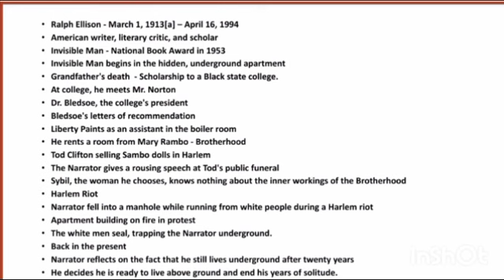Invisible Man by Ralph Ellison Summary in Tamil